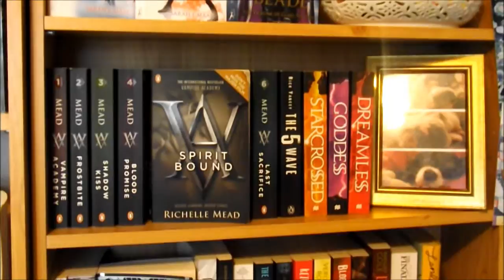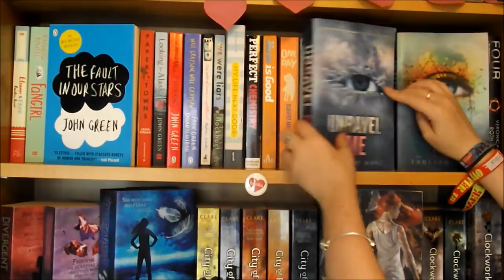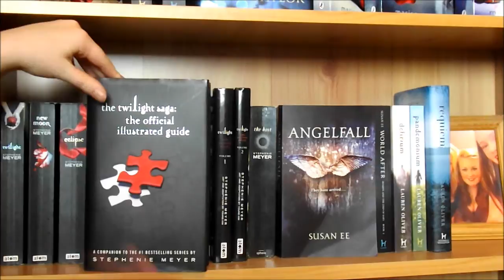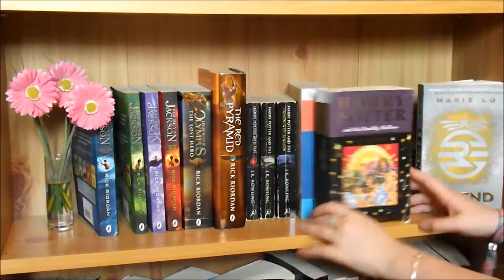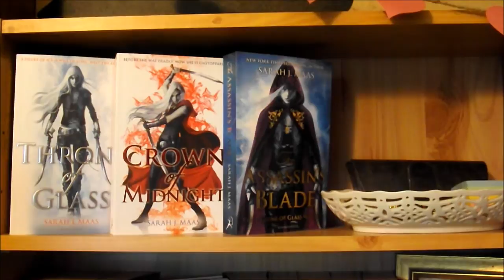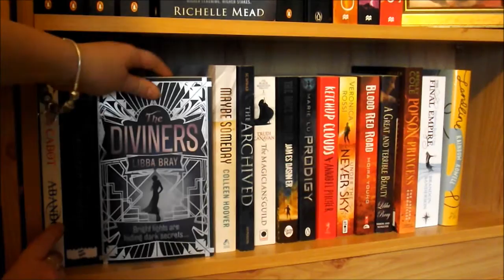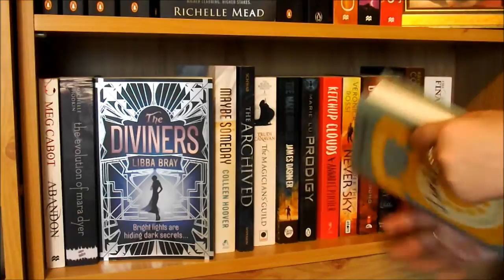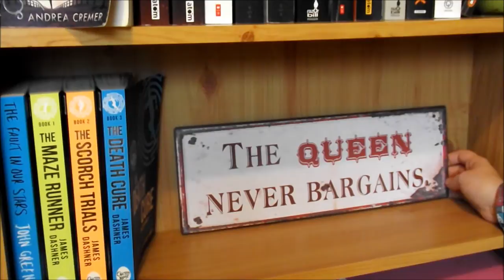Bookshelf Tour 2014!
I'm still flawed by the fact that I hit 200 subscribers! thank you so much guys! (Also these are not all the books that I have read, I have a fair few on my kindle!)